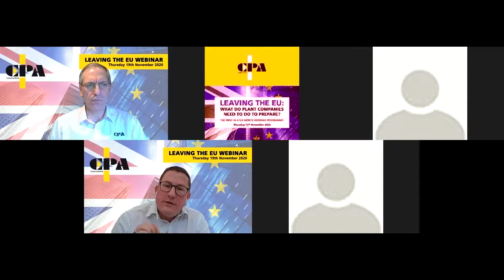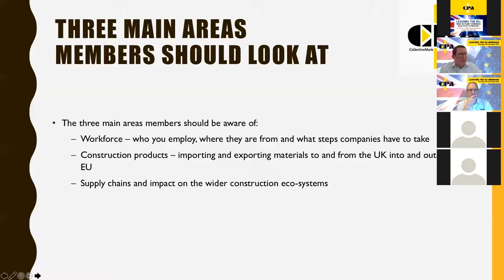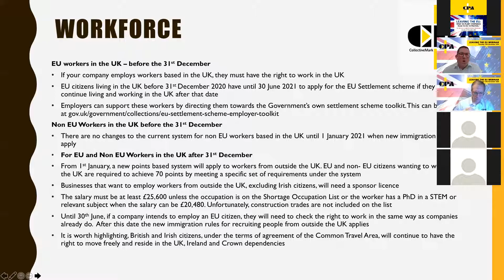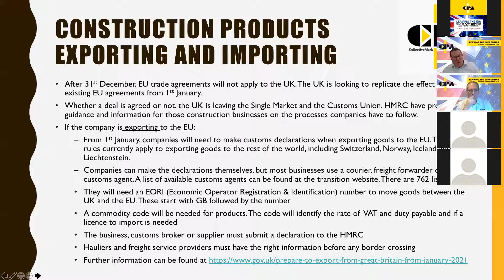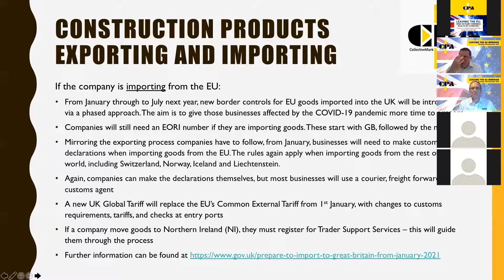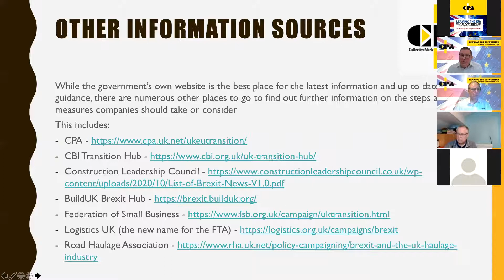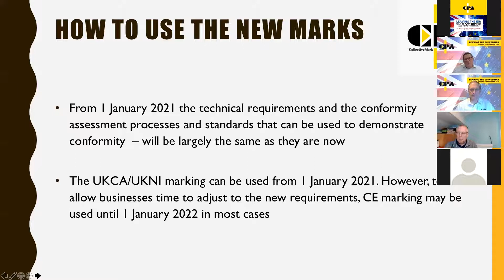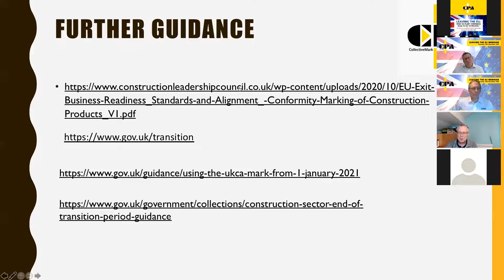CPA Webinar - Leaving the EU - What Plant Hire Companies need to do to prepare - 19 November 2020